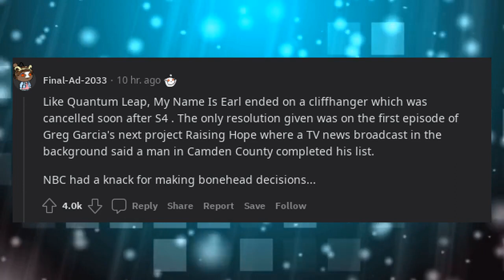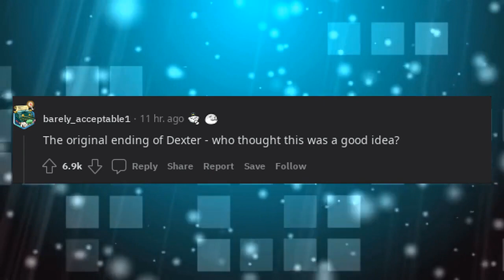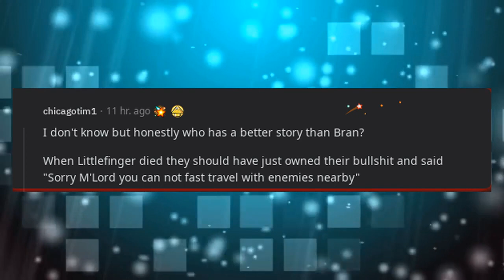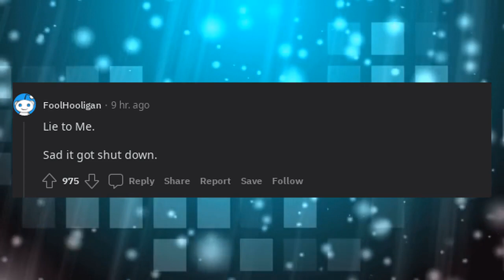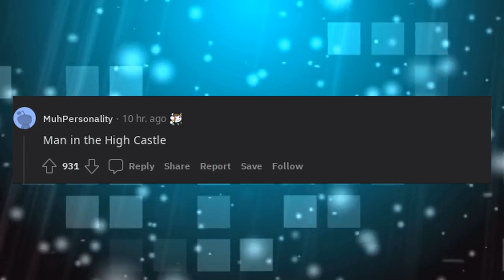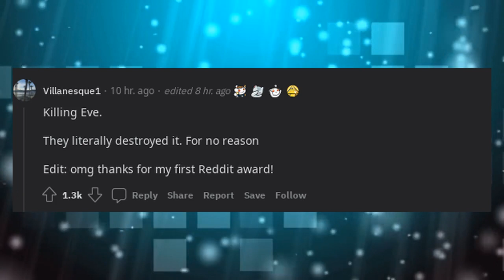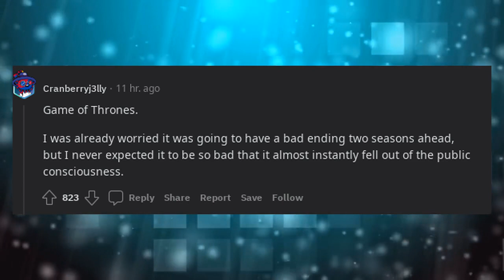What TV Show had the worst ending?